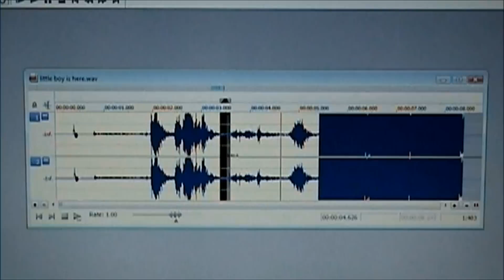American Ghost Hunters